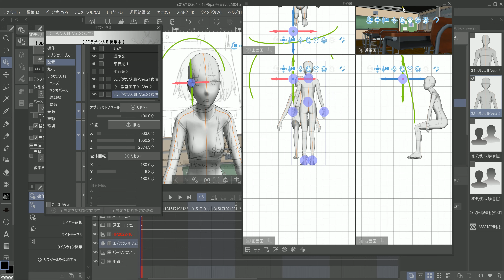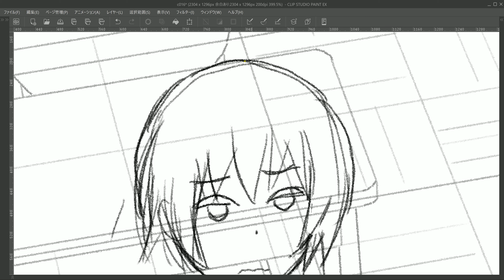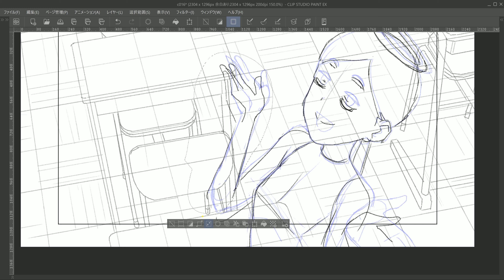cut-016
ハロウィン・パジャマの短編、Cut16のレイアウト作業です。

3Dモデルの配置とカメラ調整がまだまだ慣れません。